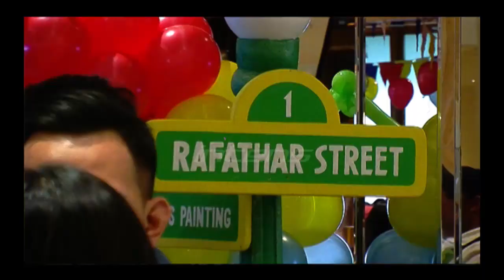Puncak Perayaan Ultah Rafathar - Intens 22 Agustus 2016